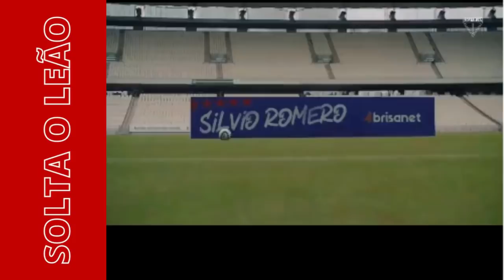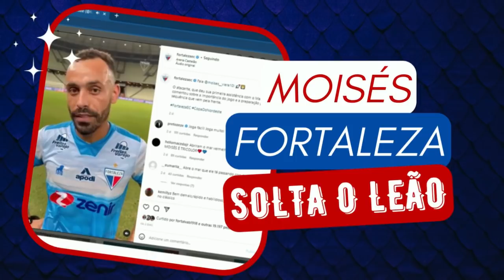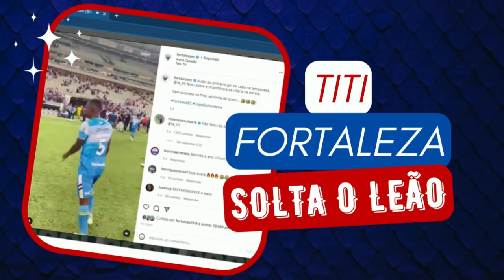ESTREIA DE ROMERO I FORTALEZA X CEARA I ESCALAÇÃO PROVÁVEL I ENTREVISTAS COM JOGADORES I TRANSMISSÃO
O Fortaleza enfrenta o rival hoje a partir das 17:45 no Castelão. É o primeiro Clássico do ano. Confira todas as informações que envolvem o Clássico das multidões do nosso futebol.